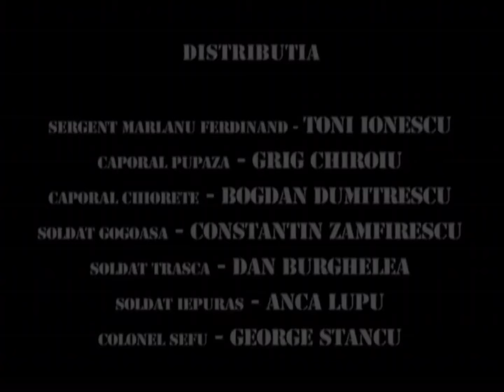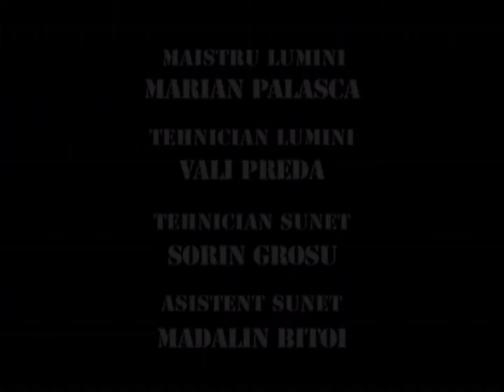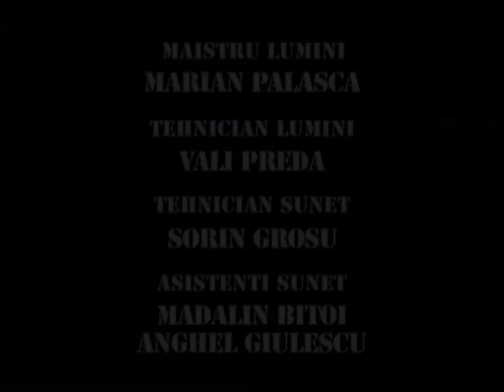TRĂSNIȚII MARATON SEZON 7 EPISOD 7, 8, 9 FULL HD